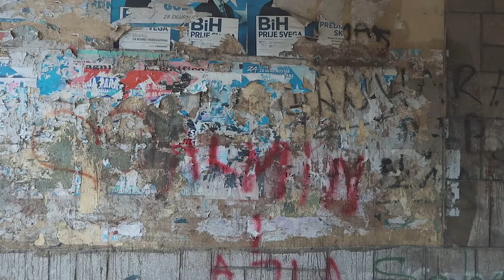The Story of Mostar, Bosnia & Herzegovina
The Story of Mostar, Bosnia & Herzegovina.  Hope you enjoy this new series that I am working on. Not sure what to call it yet, but it's episode 1, so will obviously improve as we go forward. Let me know what you think of the topic and of course, the storytelling.